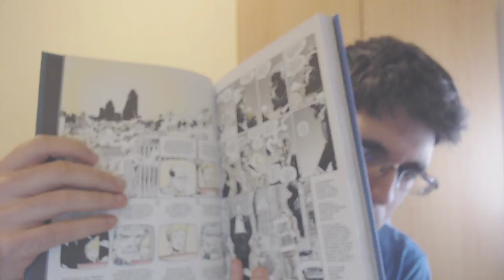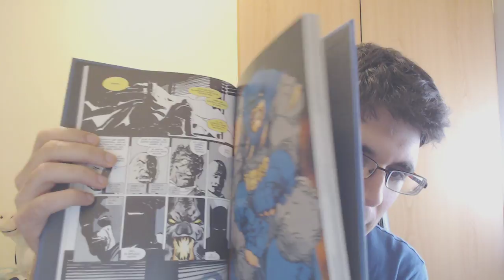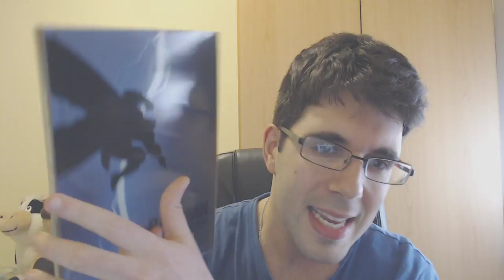UNBOXING | COMIC BATMAN EL REGRESO DEL CABALLERO OSCURO